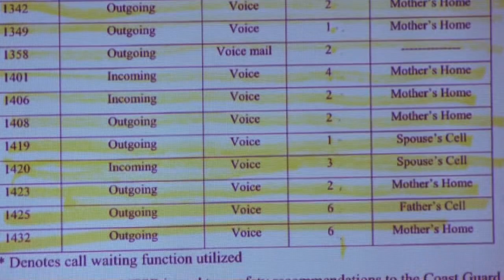The National Transportation Safety Board released a factual report of last July's Duck Boat accident